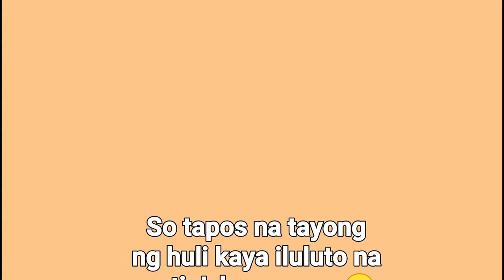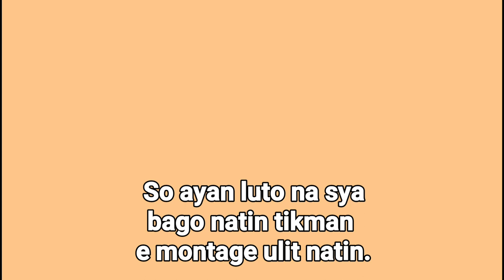Exotic Food. Salagubang or sebawweng🦗